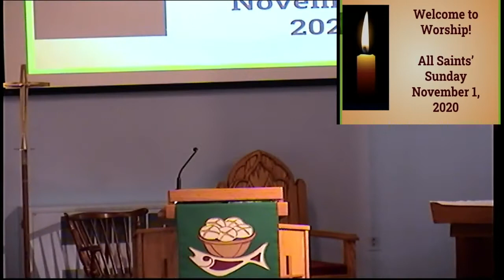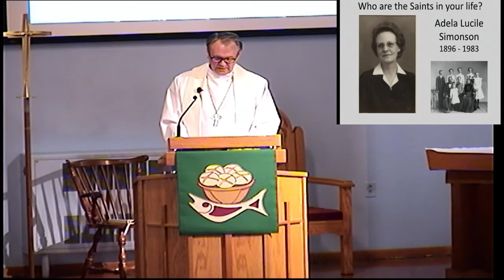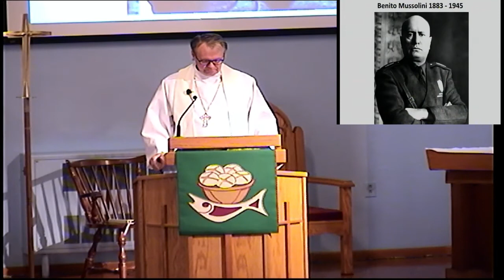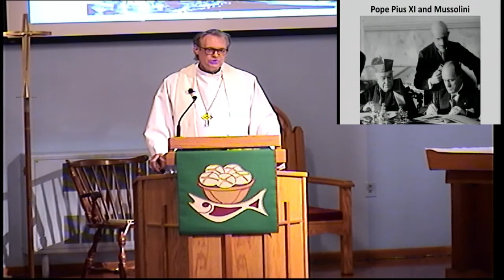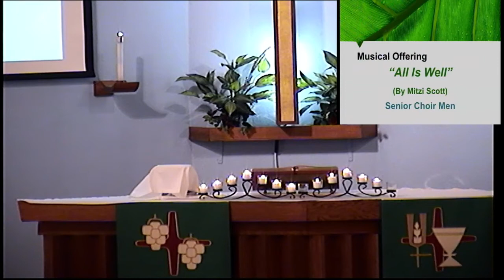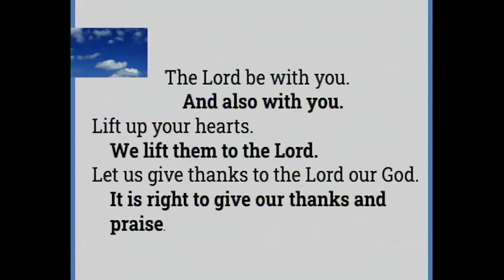11/1/2020 All Saints Sunday Worship